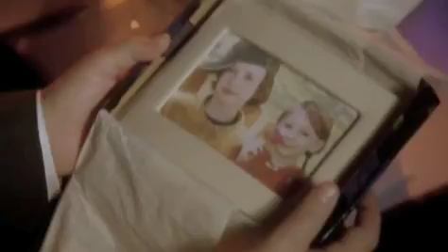Smith Episode 6 Part 04 of 05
TV Series starring Simon Baker, Ray Liotta, Jonny Lee Miller...